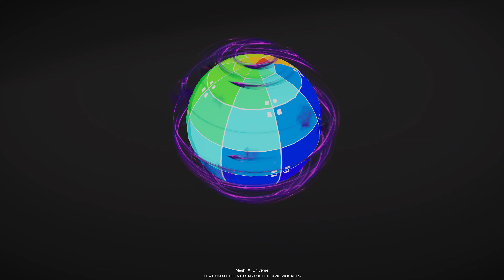Unity VFX Pack - Elements Spells - Universe / Cosmic / Nebula